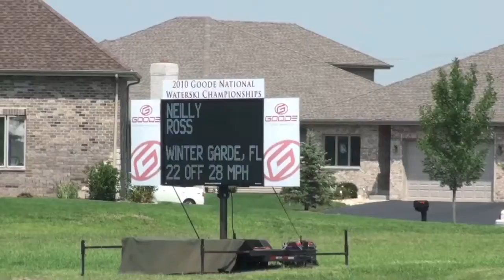Neilly Ross 2010 Nationals Waterski, Chicago, Slalom